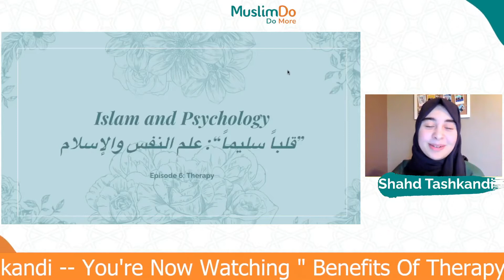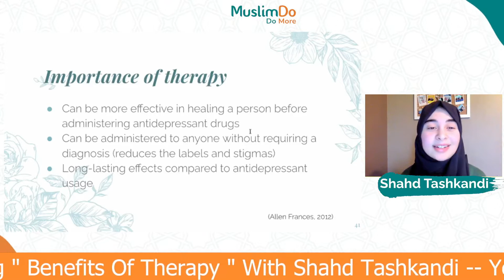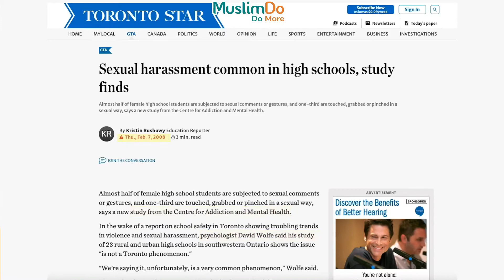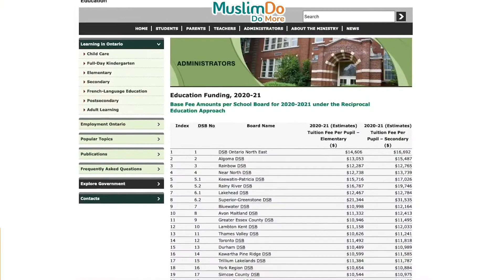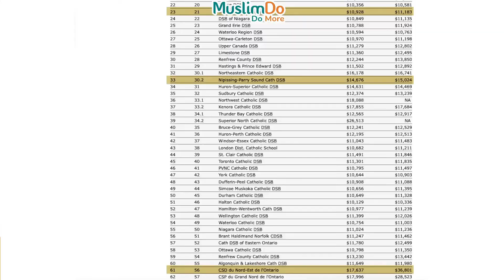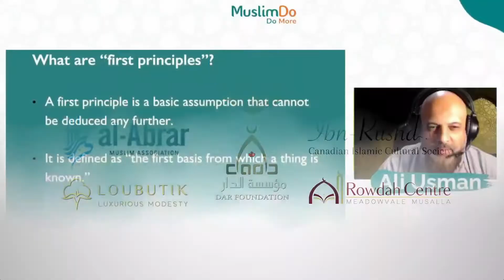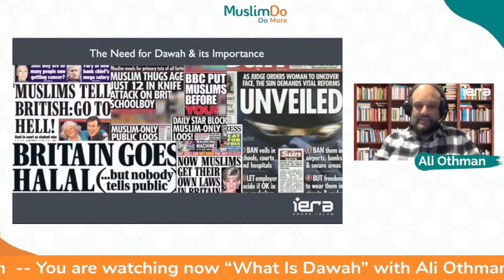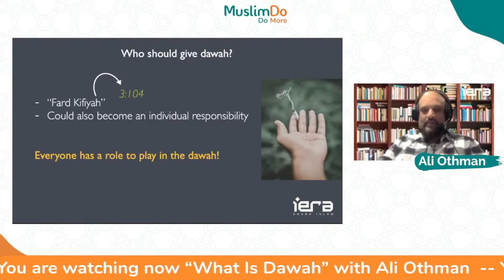Muslim Do 85